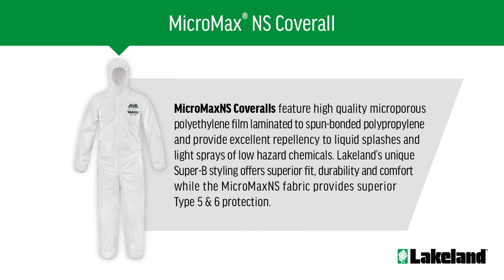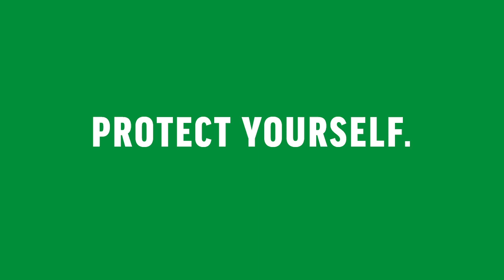CE - MicroMax NS Coveralls EMN428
The MicroMax NS Coveralls - EMN428 feature high quality microporous polyethylene film laminated to spun-bonded polypropylene and provide excellent repellency to liquid splashes and light sprays of low hazard chemicals.  Lakeland’s unique super-B styling offers superior fit, durability and comfort while the MicroMax NS fabric provides superior Type 5 & 6 protection.